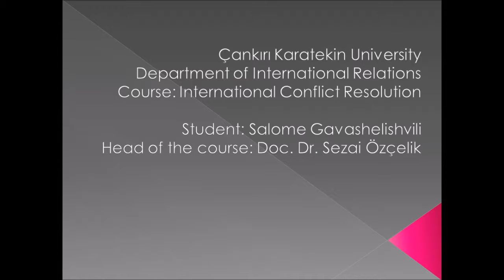International Conflict resolution - Salome Gavashelishvili